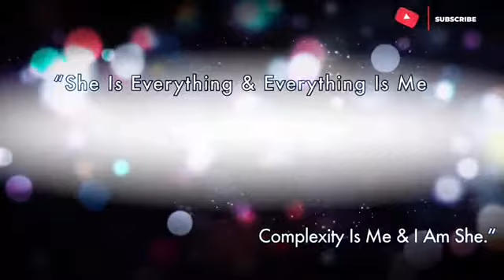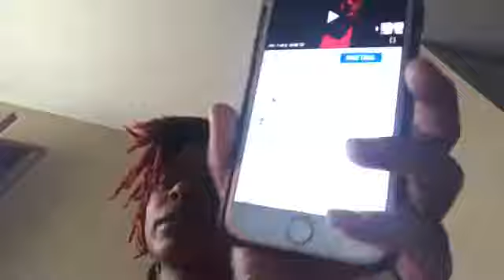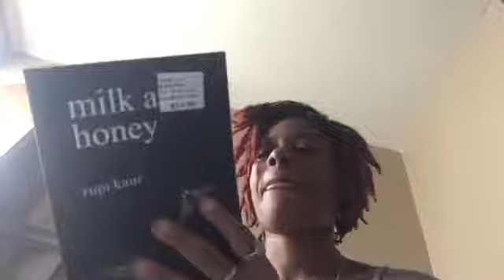VLOG: I SWEAR IM A REAL YOUTUBER, DOING MY 2 Y/O HAIR + A MOTIVATIONAL CHIT CHAT ABOUT FAILURE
MY BOYFRIEND'S CHANNEL + INSTAGRAM

✨✨✨ NEW PRICE-LIST ✨✨
Normal Spiritual, Love, Or Finance Readings Prices Are As Followed:
Your Spiritual Fairy God Mother